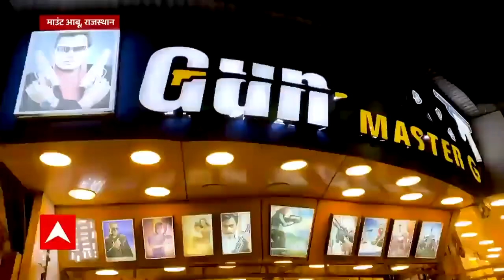Mount Abu: सैर कीजिए राजस्थान के इकलौते हिल स्टेशन की | एक अकेला इस शहर में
एक अकेला इस शहर में... आज कहानी उस जगह की, जहां भगवान श्री राम ने जहां बाल्यावस्था में ली शिक्षा और दीक्षा.. जहां भगवान शिव के पैर के अंगूठे की पूजा होती है.. चलिए राजस्थान के इकलौते हिल स्टेशन पर जिसे अर्धकाशी की उपाधि भी मिली हुई है. प्राकृतिक खूबसूरती और मंदिरों-किलों, झील-झरनों के इस शहर के ढेर सारे अनसुने किस्से.